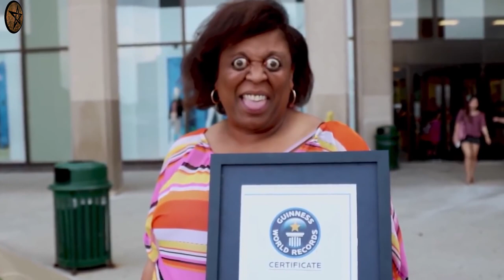ഡോക്ടർമാർ പോലും ഞെട്ടി | സർപ്പശാപം എന്നുപറഞ്ഞു എല്ലാവരും കളിയാക്കി | അപൂർവ രോഗം ബാധിച്ച കെവിൻ